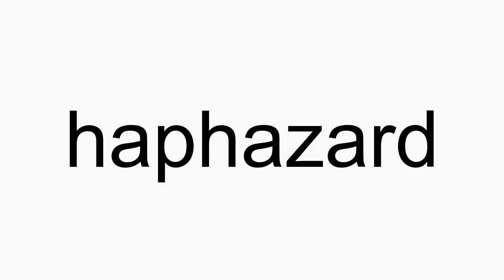How to pronounce haphazard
haphazard American English pronunciation. How to pronounce haphazard correctly. How to say haphazard in proper American English.